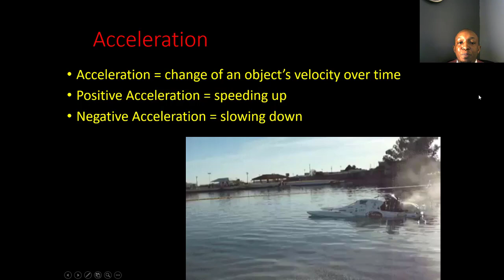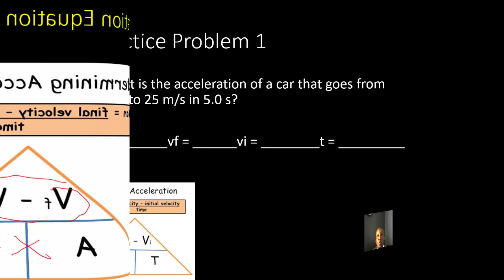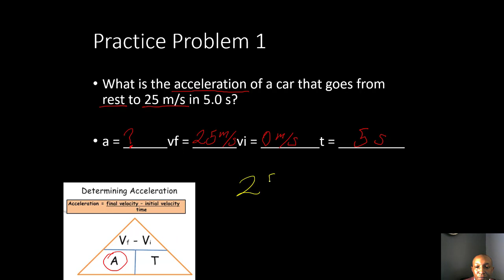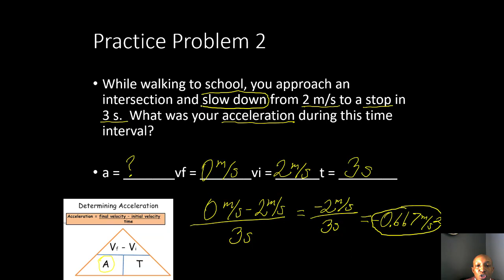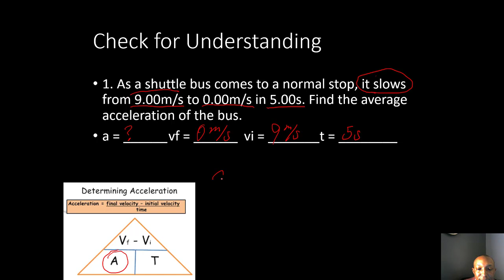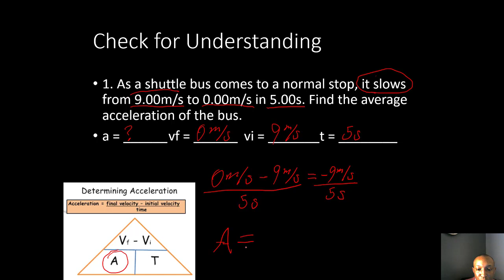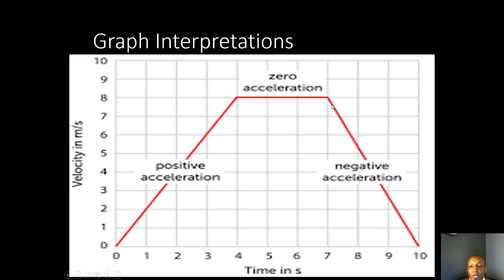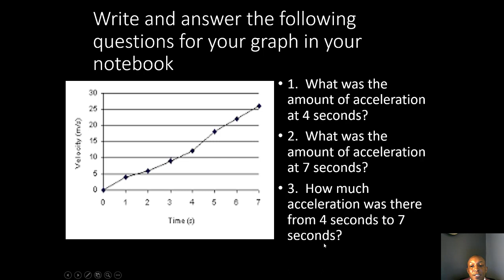Acceleration 101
In this tutorial we go over what acceleration is and how to calculate it.  We work a couple of practice problems and then analyze acceleration graphs as well.  We include video notes and a quiz in the description box below.  Hope you and your students enjoy and have an amazing day!!!